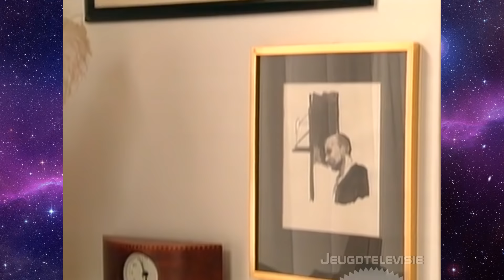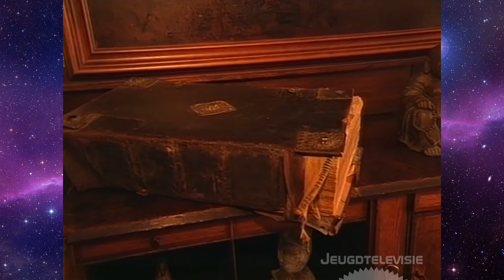Extra NOS Journaal - Moord op Pim Fortuyn 06-05-2002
Vandaag precies 19 jaar geleden om 18.14 uur meldde Harmen Siezen dat Pim Fortuyn op het mediapark was neergestoken. Daarna ging Twee Vandaag met Jeroen Snel verder met de uitzending. Al snel kwam het journaal terug met het bericht dat hij was neergeschoten en dat hij 3 schotwonden had. Ook kwam het bericht dat hij niet meer in leven was maar dat konden ze maar moeilijk bevestigd krijgen. In deze video zie je precies hoe dat in 2002 ging.